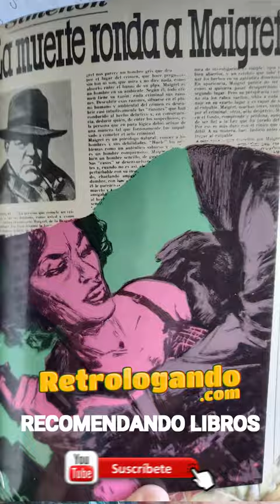LECTURAS RECOMENDADAS 📚 La muerte ronda a Maigret ✔️ GEORGE SIMENON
Comprar libro LA MUERTE RONDA A MAIGRET

Vídeos mencionados
JULES MAIGRET 📚 La extensa saga literaria sobre un comisario de policía escrita por GEORGES SIMENON